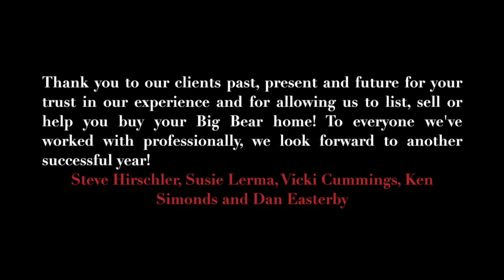Hirschler & Associates 2015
This video shows properties SOLD by Hirschler & Associates during 2015